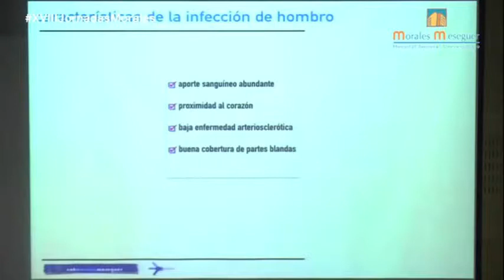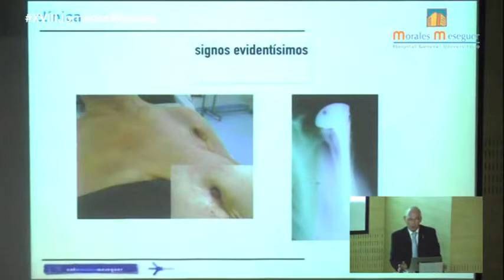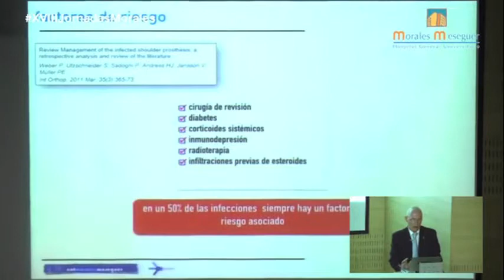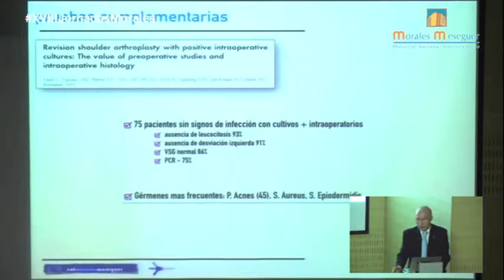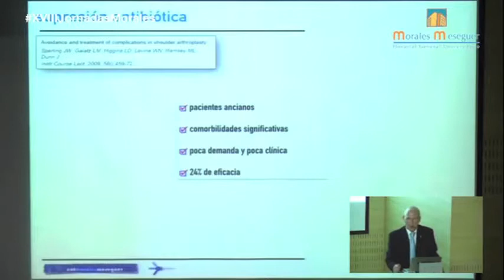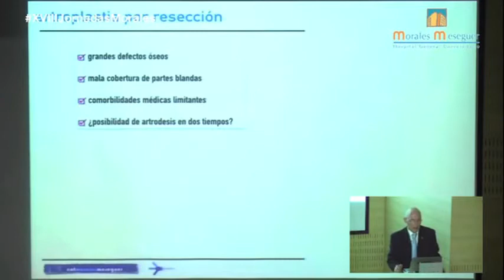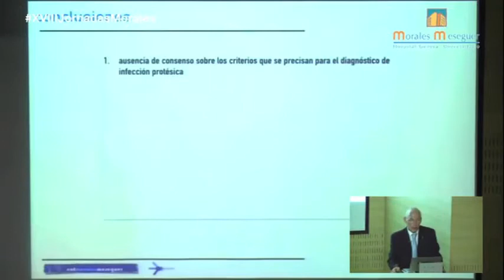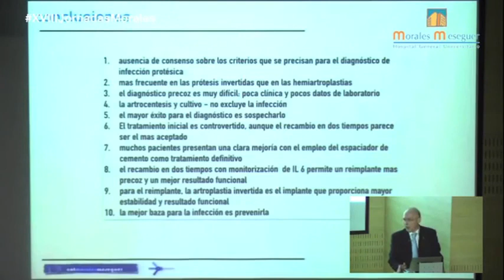Infecciones en cirugía de hombro.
Infecciones en cirugía de hombro. Dr.Melendreras. Hospital Morales Meseguer. Murcia.